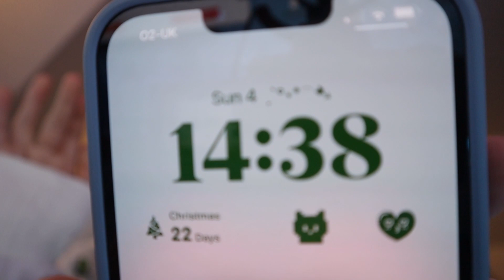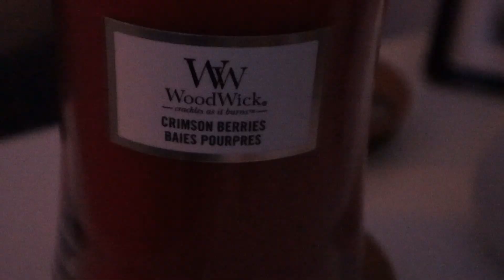Decorating for christmas! | winter vlog aesthetic | tree shopping, xmas lights, room decorating! 🎁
,, 🍓 welcome to another vlog! i have been inactive for 2 weeks, sorry abt that, but i have been doing my david copperfield show. now that is over, it's officially christmas! today i went christmas tree shopping and decorated my  room for the holidays! :)🥐 ,,

🕊️┊my gear! ᵎᵎ ∥
my camera
my microphone
my handheld tripod
my standing tripod

🍡┊credits! ᵎᵎ ∥
edited by me : divinci resolve
thumbnail by me : canva + photoshop